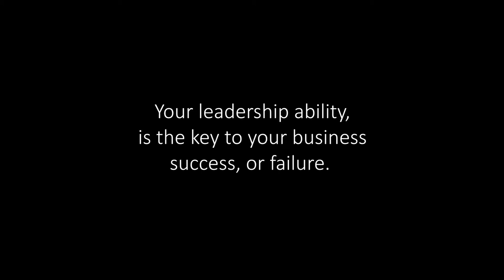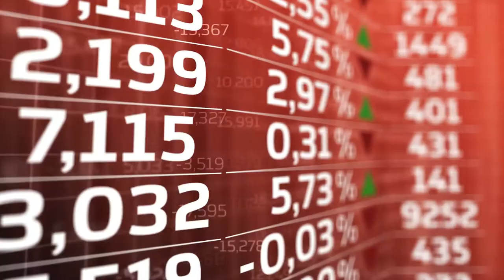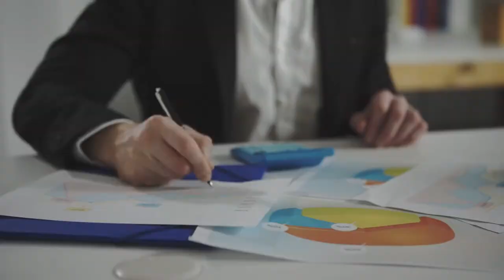The Alpha Group - Noble Manhattan USA